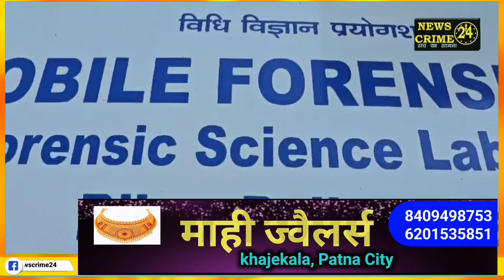अपराधियों को एकदम डर नहीं, दो युवकों को गो^लियों से भून डाला